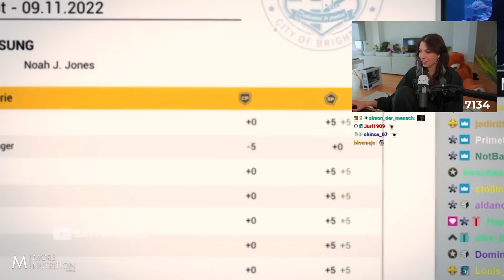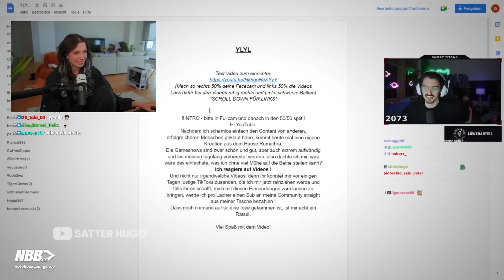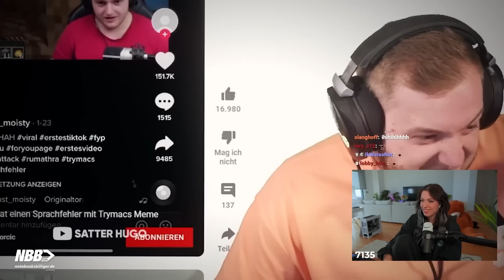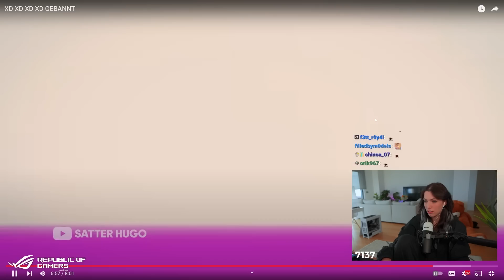Reved reagiert auf XD XD XD XD GEBANNT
Mal wieder eine Reaktion auf @SatterHugo. Viel Spaß!